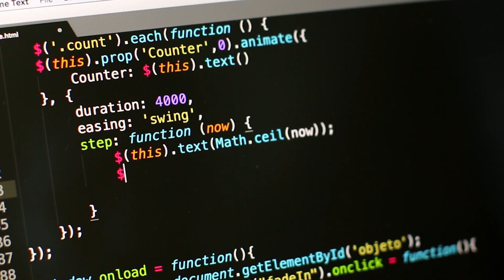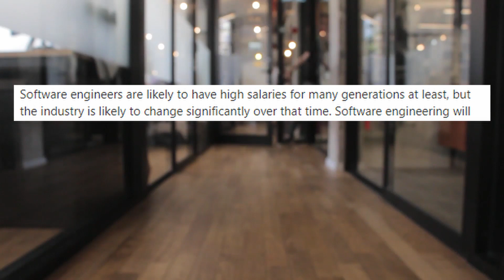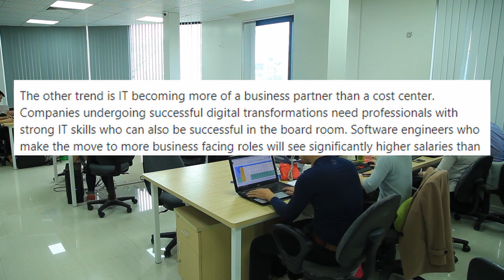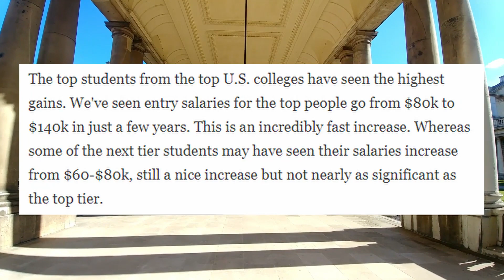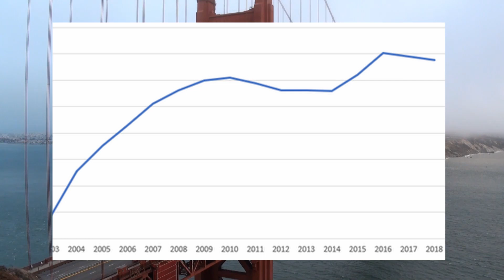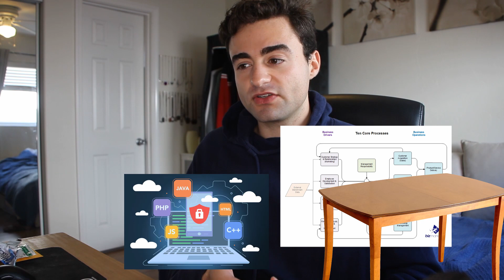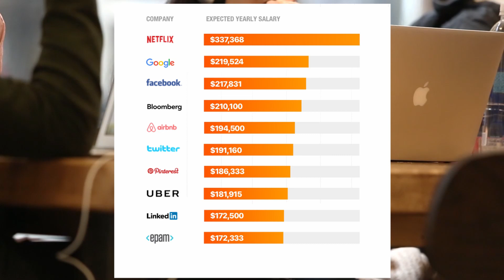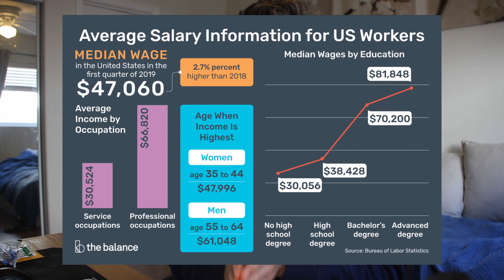Software Engineer Salaries, Will They Last?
Are you a an aspiring software engineer? a current computer science student? planning on majoring in computer science (or some software engineering related field) in college? an entry software developer? or maybe a software industry veteran? In the newest installment of Quora's Quests, we research how long software engineer salaries will stay so high.

Software engineers have consistently made among the highest salaries for new college graduates. Yet, will this reputation hold going into the future? Will software engineers still make bank and how will the entire software engineering field progress throughout the next 10 years?

There is a large difference between different company types as well. Throughout this video, I also talk about the difference between tech startup culture and large tech companies (like Google, Microsoft, Netflix etc.)

I do not claim to own any or all of the media that may be shown in this video.